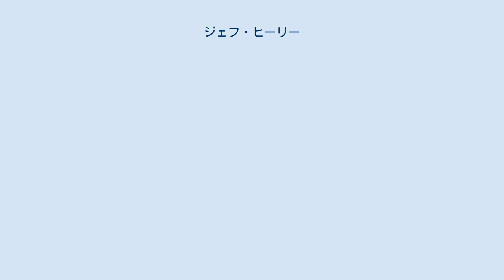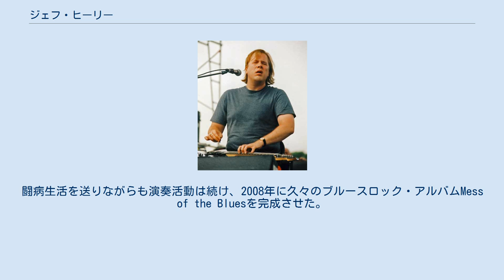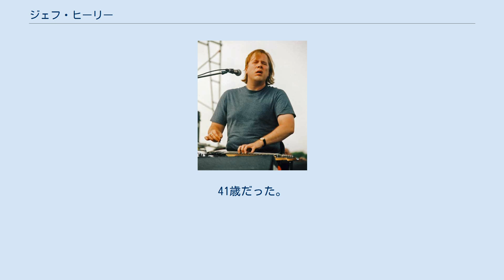ジェフ・ヒーリー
ジェフ・ヒーリー (Jeff Healey、1966年3月25日 - 2008年3月2日) は、カナダのギタリスト、シンガー。
本名、ノーマン・ジェフリー・ヒーリー。
1988年のデビュー当時はブルースロックを前面に押し出していたが、ジャズもプレイする。
ヒザの上にギターを置き、上からフィンガーボードを押さえる独特の奏法でプレイする。
 カナダのトロントに生まれたヒーリーは、1歳のときガンにより失明する。
3歳でギターを弾くようになり、17歳のときに初めてのバンドを結成した。
その演奏スタイルは、ひざの上にギターを置いて、両手の10本の指を自在に滑らせるというもので、彼独特の奏法である。
 パトリック・スウェイジ主演の映画『ロードハウス/孤独の街』(1989年) に出演し、それがきっかけとなりアリスタ・レコードと契約。
1988年にアルバムSee the Lightでデビューを果した。
そこからのシングルカット曲である「Angel Eyes」は、全米ヒットチャート（ビルボード誌_HOT 100 Singles）で最高位5位、89年_年間チャートでも80位にランクされる大ヒットとなった。
 アリスタからは、ジェフ・ヒーリー・バンド名義で計4枚のアルバムをリリースした。
その後は、トラディショナルなジャズの作品も手がけている。
また、地元トロントでは自身のクラブ"Jeff Healey's Road House"を経営。
またラジオのDJも務めた。
 2007年にはガンを取り除くために脚と肺の手術を受けている。
闘病生活を送りながらも演奏活動は続け、2008年に久々のブルースロック・アルバムMess of the Bluesを完成させた。
そのリリースを目前に控えた2008年3月2日、トロントのセントジョセフ病院にてガンのために亡くなった。
41歳だった。